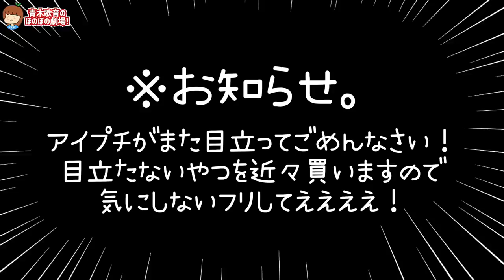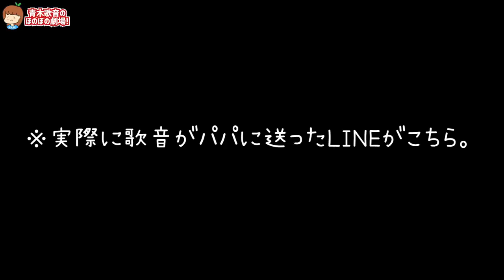【コロナウイルス】なぜ外に出るの！！伝えたい事。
▽テレビ出演
その他